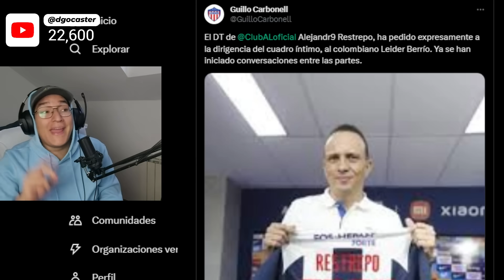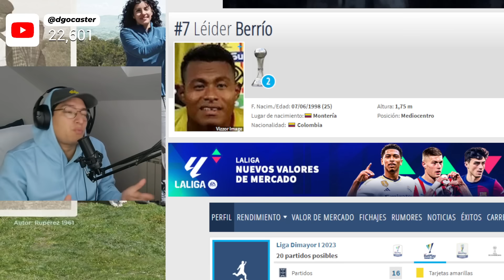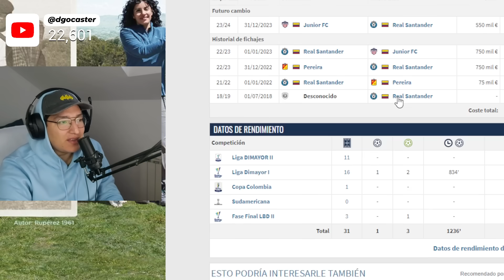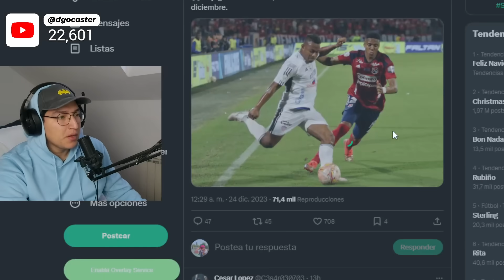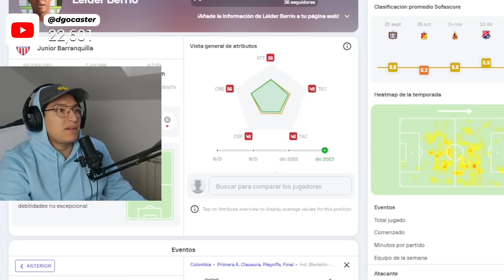Leider Berrío EN LA ÓRBITA de ALIANZA LIMA 2024